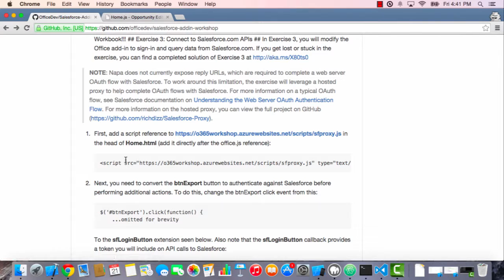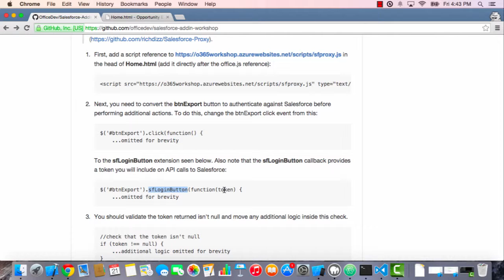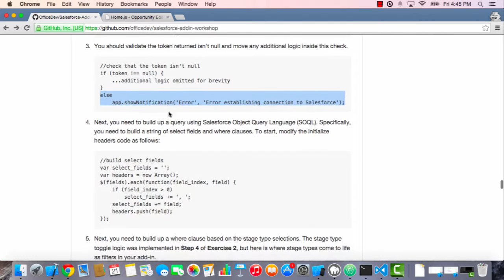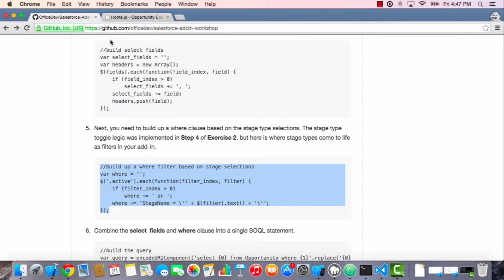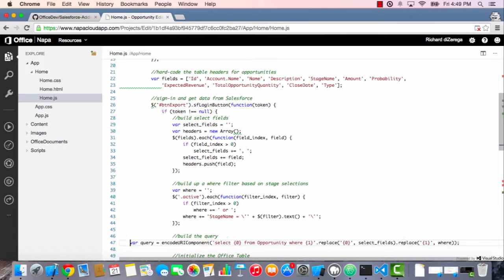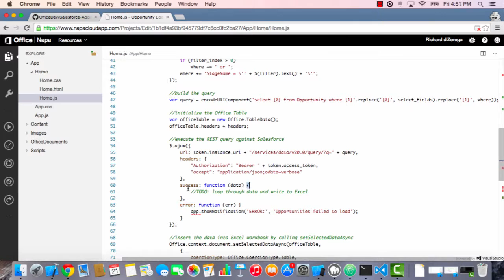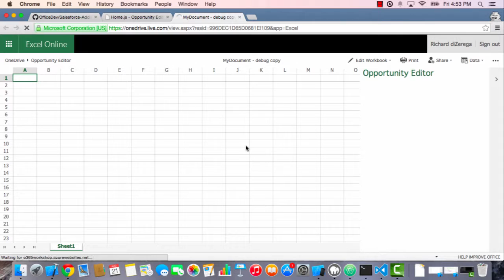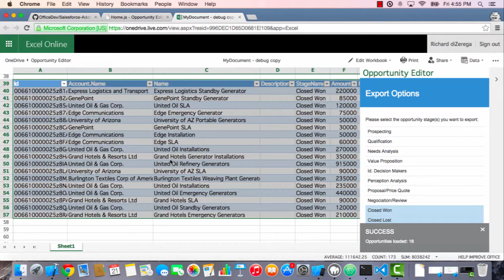Salesforce Office Add-in Workshop - Exercise 3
This is Exercise 3 of the Salesforce Office Add-in Workshop. In this exercise, you will modify the Office add-in you built in previous exercises to connect to Salesforce API, query data, and write the Salesforce data into the Excel workbook.